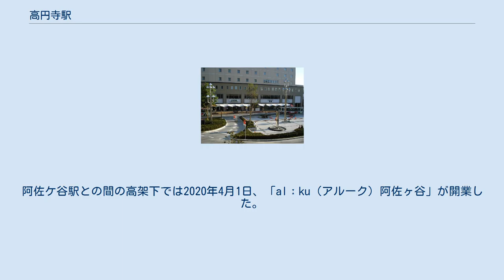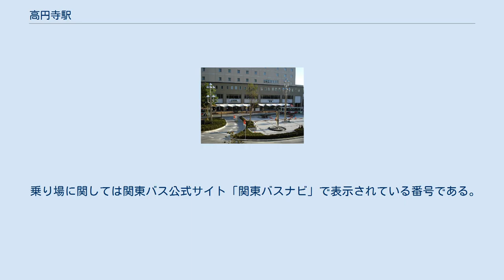高円寺駅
北口（2009年9月） 高円寺駅（こうえんじえき）は、東京都杉並区高円寺南四丁目にある、東日本旅客鉄道（JR東日本）中央本線の駅である。
 運転系統としては、急行線を走る中央線快速電車、および緩行線を走る中央・総武線各駅停車の2系統が停車する。
ただし中央線快速電車は平日ダイヤ時のみ停車する（「中央線快速#快速停車駅に関する議論」も参照）。
また、中野駅から乗り入れる地下鉄東西線も停車する。
駅番号は中央線快速電車がJC 07、中央・総武線各駅停車がJB 06。
 特定都区市内制度における「東京都区内」に属する。
 急行線+緩行線の島式ホーム2面4線を有する高架駅である。
地平部に1箇所の改札口を備えており、改札口は駅の北側・南側両方と行き来できる通路に面している。
 ホームと改札階（1階）との間にはエレベーターとエスカレーターが設置されている。
多機能トイレを併設したトイレは改札内にあり、その入口には阿波踊りのシルエットが描かれている。
 ホーム下の改札外には、みどりの窓口やDila高円寺を中心とする飲食・物販店などが設置されている。
駅北口はホテルメッツ高円寺などが入るビルと一体化している。
 （出典：JR東日本:駅構内図） 駅周辺で「東京高円寺阿波おどり」が開催されることにちなみ、1・2番線では2004年より阿波踊りの囃子をアレンジした発車メロディを使用している。
当初は毎年8月限定であったが、2016年8月1日からはアレンジを変更の上、通年使用に変更されている。
 2016年から使用しているバージョンはジーアングルの制作で、編曲は松本健が手掛けた。
 2020年（令和2年）度の1日平均乗車人員は38,249人である。
JR東日本管内の駅では舞浜駅に次いで第94位。
 住宅街が広がっており、駅周囲には多くの大規模商店街がある。
北口には高円寺純情商店街、南口には高円寺パル商店街、高円寺ルック商店街などがある。
 このほか高円寺駅から中野、阿佐ケ谷駅方向の中央線高架下スペースには、多数の各種店舗や倉庫などが入居している。
阿佐ケ谷駅との間の高架下では2020年4月1日、「alːku（アルーク）阿佐ヶ谷」が開業した。
 運行会社は、高43・60・63・70と赤31-1は関東バス単独、赤31は関東バスおよび国際興業バスの共同運行、高45は関東バスおよび京王バス東の共同運行、高46は京王バス東単独、赤31-2は国際興業バス単独である。